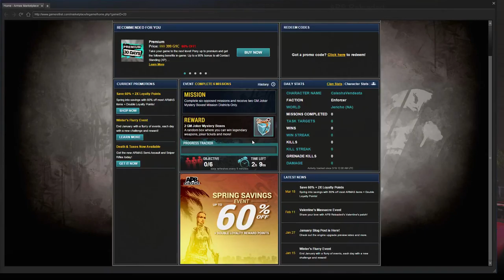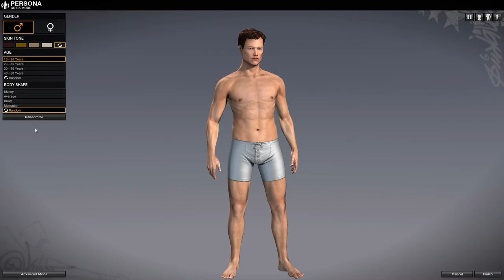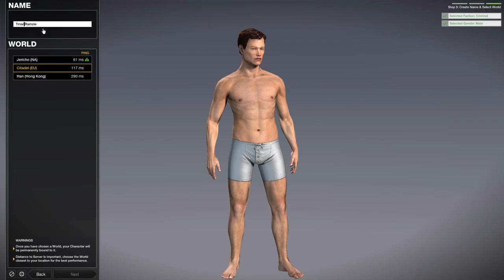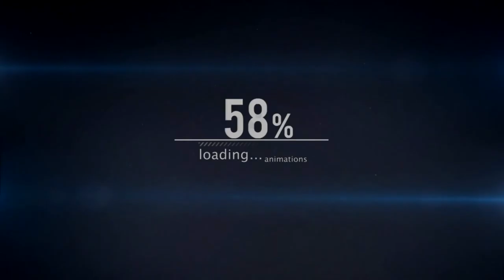Free Game Friday| APB Reloaded|#1